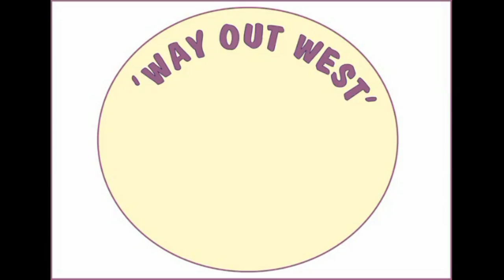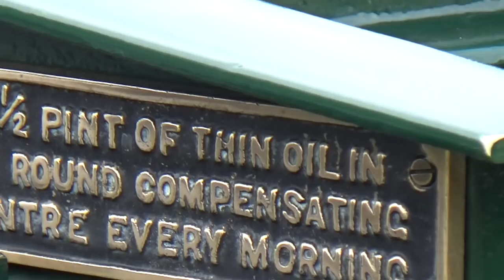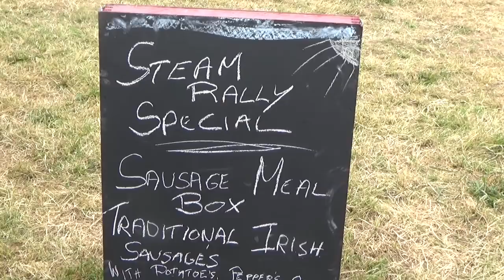Innishannon Steam Rally (featuring a saw mill and a horse gin)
What a lovely day out we had at Innishannon Steam rally at the weekend! The weather was perfect and the exhibits were magnificent.